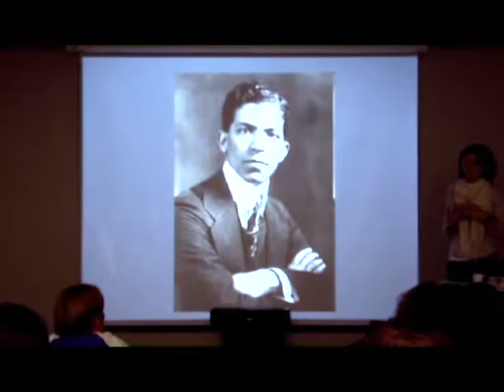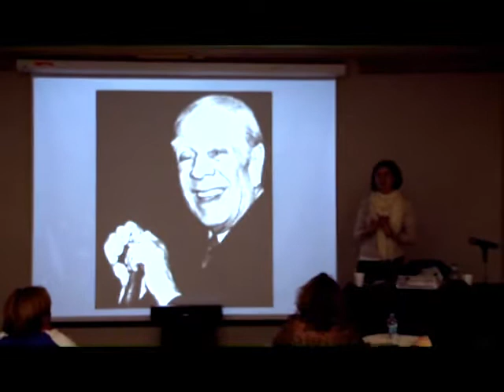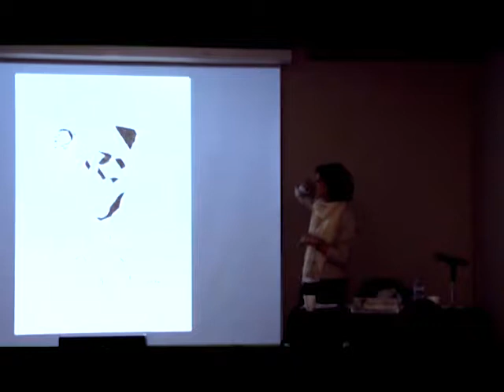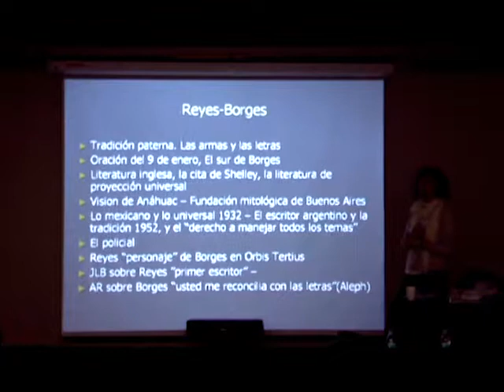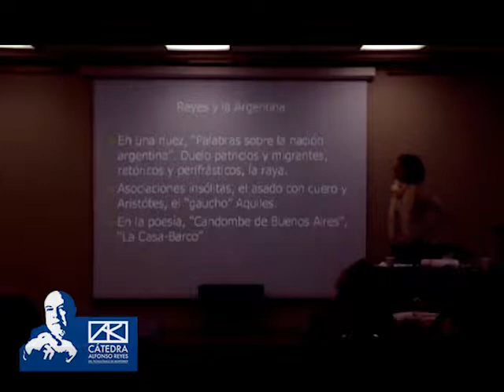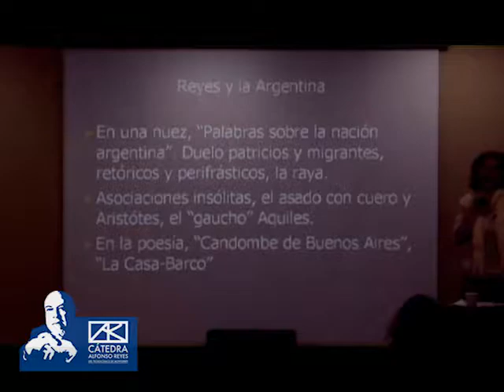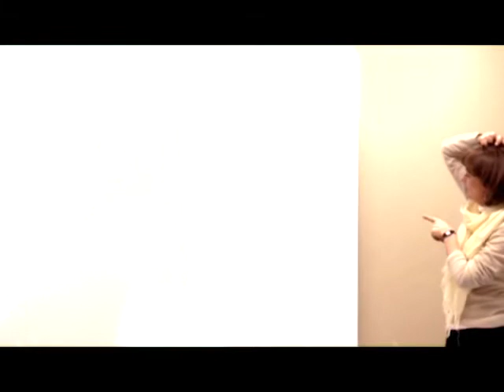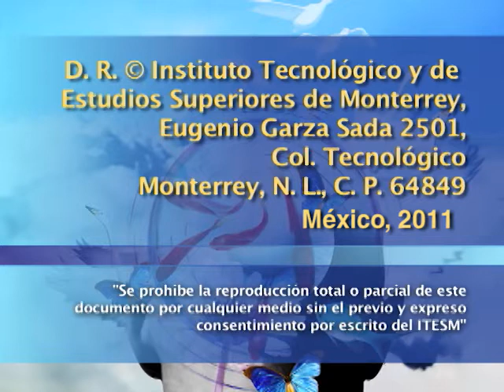Alfonso Reyes, viajero cultural (3a sesión)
En esta tercera sesión Beatriz Colombi habla de algunos aspectos de la vida de Alfonso Reyes en Buenos Aires y aborda ampliamente su interacción con los intelectuales y poetas de Argentina y su participación en la formación de revistas y publicaciones. Además analiza la producción epistolar de Reyes.